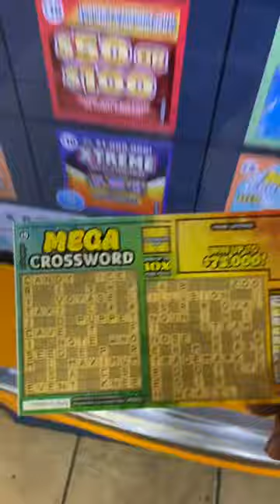NEW $5 💥 MEGA CROSSWORD 💥